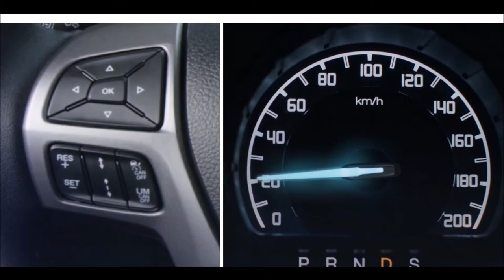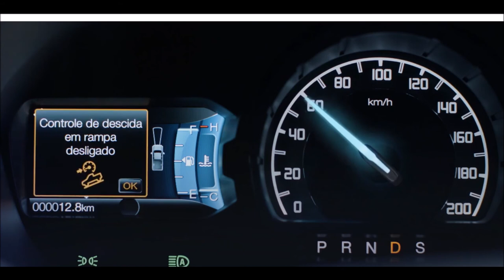FORD RANGER Como funciona o controle automático de descidas